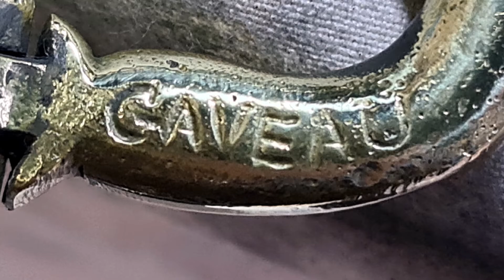Restauration piano ancien GAVEAU 1899 vernis noir Napoléon III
Restauration complète d'un piano droit ancien GAVEAU de 1899, de style second empire avec une finition noir Napoléon III, clavier 7oct La-la en ivoire et ébène d’origine, cordes parallèles et cadre serrurier.